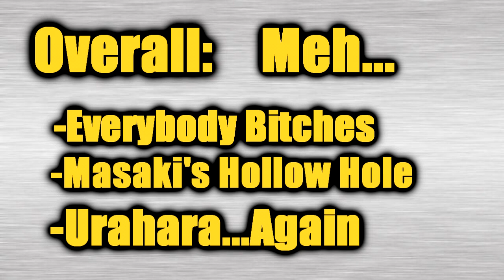Bleach Chapter 534 Manga Review: Masaki Becoming a Hollow???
If so, Urahara has got a plan!!

My Review of Bleach Chapter 534: Everything but the rain 7: Hole of Reproach